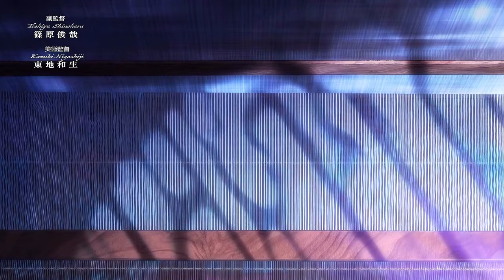「𝑪𝒂𝒓𝒅𝒊𝒈𝒂𝒏 💙 」 Maquia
— SOCIALS —
Anime
Maquia When the Promised Flower Blooms
Song
Taylor Swift - Cardigan (Slowed)
Editing Software
DaVinci Resolve 18 | Blackmagic Design
Copyright: P.A. Works